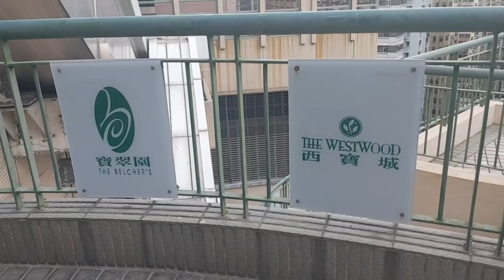The Belcher's HONGKONG|| travel Vlog|| Cess Diary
Walking around Belcher's,Westwood and Kennedy Town